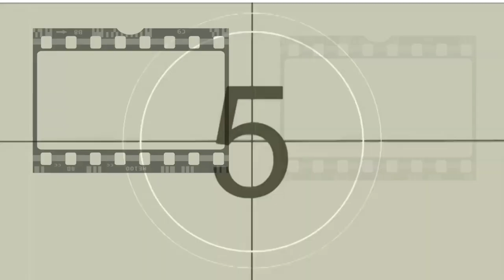LOS DATOS MAS CURIOSOS DE BARBIE LA PELICULA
BARBIE la película  ya está en cartelera!!! el live action de la icónica muñeca protagonizada por Margot Robbie como Barbie y  Ryan Gosling como Ken ambos actores son acompañados por Dua Lipa , Ritu Arya , Issa Rae , Alexandra Shipp , Simu Liu , John Cena y Michael Cera y dirigidos por Greta Gerwig (Little Women / mujercitas - Lady Bird)

Si quieres saber si ir a ver está película vale la pena no te pierdas este vídeo.